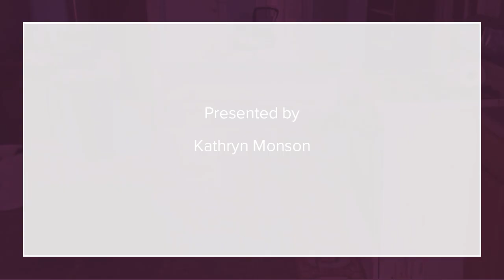5821 Fm 646 Road Santa Fe, TX 77510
Kathryn Monson - Galveston
2 beds 1 bath